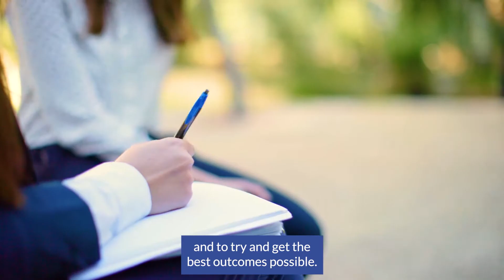Adriana's Story - Bachelor of Food and Nutrition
With her Bachelor of Food and Nutrition, Adriana educates others about the impact food can have on the body. Adriana decided to switch from her on-campus health science degree into a more specialised course—a Bachelor of Food and Nutrition with La Trobe University, which was available online through Open Universities Australia.

Connect with Open Universities Australia